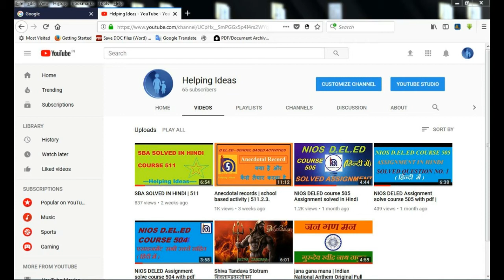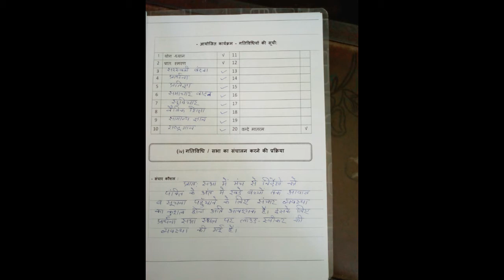SBA 511.3 SOLVED IN HINDI Contribution to school activity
SBA 511.3 SOLVED IN HINDI
Contribution to school activity
 मुफ़्त उत्तर के लिए वीडियो को धीरे धीरे देखकर लिख सकते है।
 SBA 511.3
 Need help  ... just comment and get fast solution

Helping Ideas youtube channel...